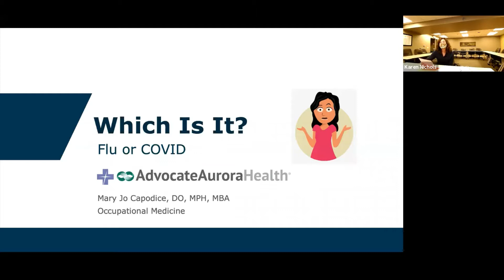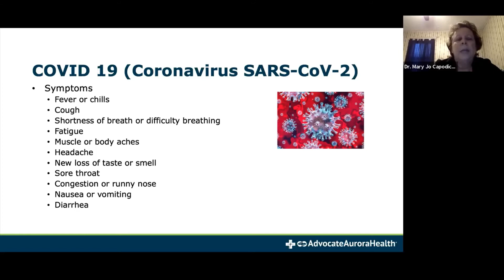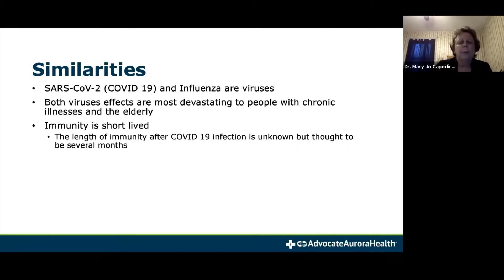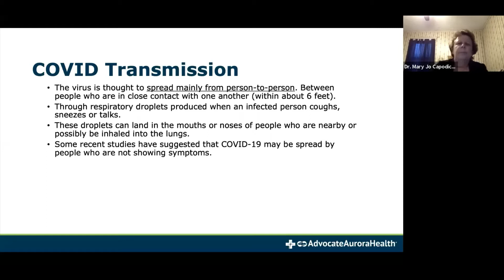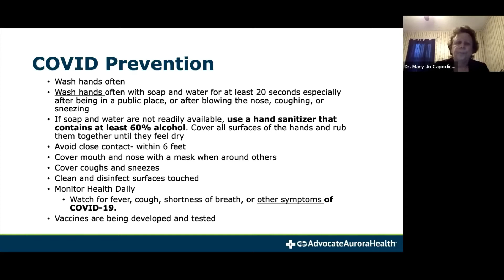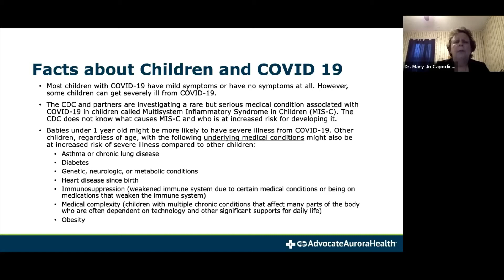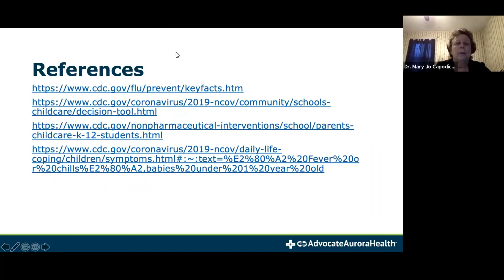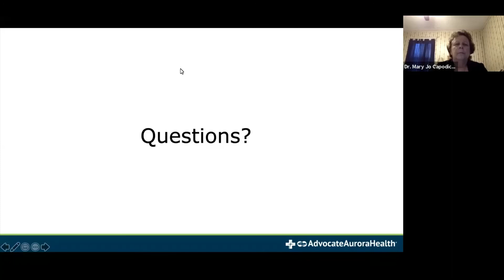Covid or Flu, a Difficult Question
Dr. Mary Jo Capodice, Medical Director for Aurora Occupational Health discussed Covid and the flu and covered information regarding transmission, prevention, and how to deal with sick children.